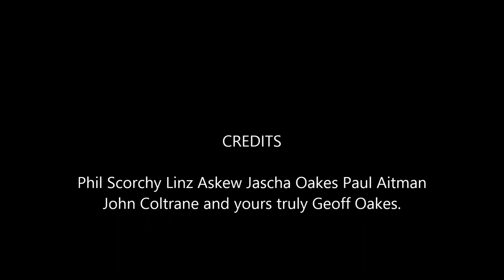My Movie mp4 Naima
Some lovely photos by my son Jascha Oakes  and Paul Aitman
Phil Scorgie did this arrangement of Coltrane's Naima for me to play.